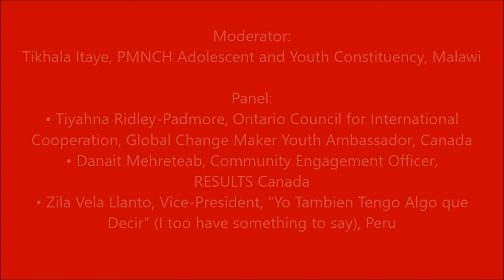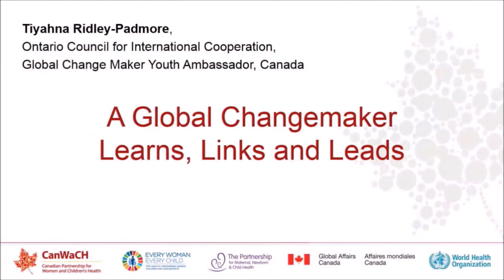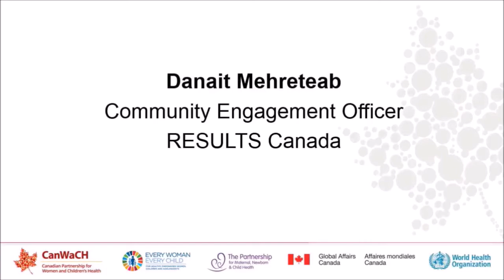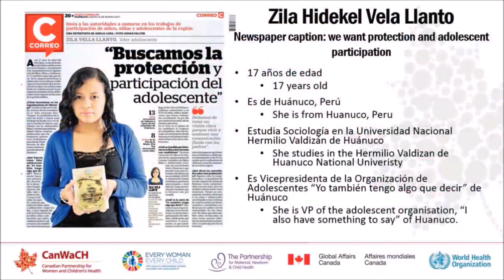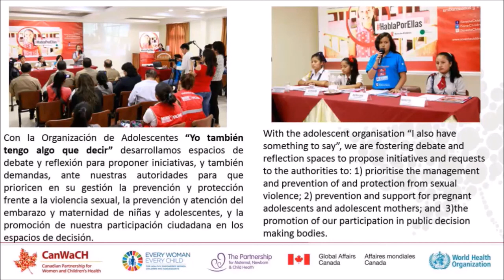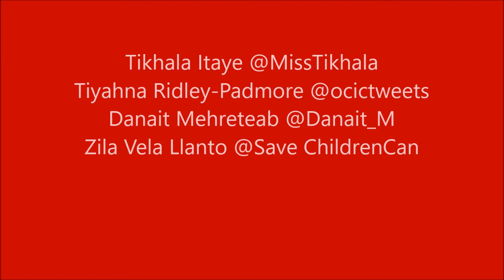Youth In Action Global Adolescent Health Conference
This session at the Global Adolescent Health Conference listens to youth around challenges they faced as adolescents or youth taking action, share best practices for success and demonstrate how best to support young change makers.